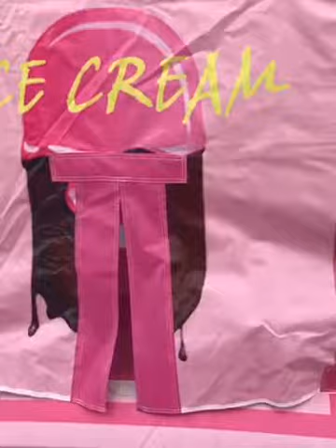Big Top Inflatables: Ice Cream Truck Combo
Purchasing Details: Contact Big Top Inflatables (Sales Hotline) 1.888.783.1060.

Get Ready for our Newest Ice Cream Truck Combo Obstacle Course!

Special Note about Children & Minors:
Children are not eligible to use our services and BTI asks that minors (under the age of 18) do not submit any personal information to the BTI website.